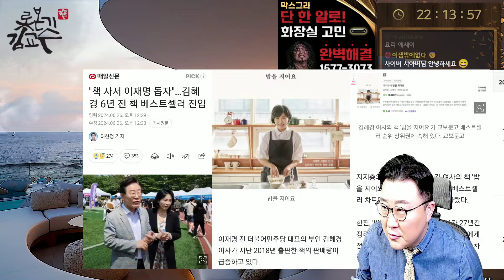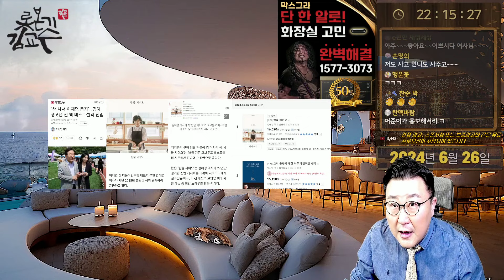책사서 이재명 지키자! 김혜경 여사 [밥을 지어요] 교보문고 예스24 베스트셀러!